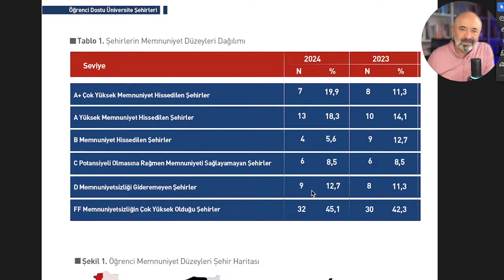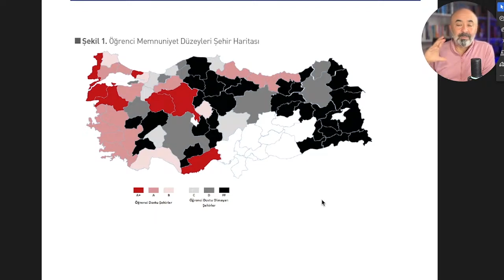HANGİ ŞEHİRDE OKUNUR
yks 2025
yks 2025 ne zaman
yks 2025 sıralama hesaplama
yks 2025 konuları
yks 2025 kaç kişi girecek
yks 2025 taban puanları
yks 2025 kaç ay kaldı
yks 2025 çalışma programı
yks 2025 başvuru tarihi
yks 2025 kaç gün var
yks 2025 ayt matematik konuları
yks 2025 ayt konuları
yks 2025 açık uçlu mu olacak
yks 2025 ayın kaçında
yks 2025 açıklanma tarihi
yks 2025 ajanda
yks 2025 aday sayısı
yks 2025 ayt edebiyat konuları
yks 2025 aciklandimi
yks 2025 ayt tarih konuları
2025 yks ne zaman açıklanacak
2025 yks konuları ayt
2025 yks sonuçları ne zaman açıklanacak
2025 yks ayt matematik konuları
yks 2025 sayaç ana ekrana ekleme
2025 yks açık uçlu mu olacak
yks 2025 cevap anahtarı
yks 2025 tercih sonuçları ne zaman açıklanacak
yks yerleştirme sonuçları ne zaman açıklanacak 2025
yks 2025 bölüm sıralamaları
yks 2025 biyoloji konuları
yks 2025 birincisi
yks 2025 bilgisayar mühendisliği sıralama
yks 2025 benim hocam
yks 2025 başvuru ücreti
yks 2025 boş kontenjanlar
yks 2025 baraj puanı
benim hocam yks 2025
2025 yks başvuru tarihi
yks başvuru 2025
2025 yks başarı sıralaması
2025 yks başvuru tarihi ne zaman
busmek yks kursu başvuru 2025
yks sınavı başvuru ne zaman 2025
yks 2025 bilgisayar mühendisliği taban puanları
2025 yks sıralama bilgisayar mühendisliği
yks başvuru ücreti 2025
yks 2025 coğrafya konuları
yks 2025 çıkacak konular
2025 yks
2025 yks ne zaman
2025 yks kaç kişi girecek
2025 yks nasıl olacak
2025 yks ye kaç kişi girecek
2025 yks coğrafya konuları
2025 te yks değişecek mi
yks 2025 çıkarılan konular
yks 2025 çalışma programı sayısal
yks 2025 çalışma programı pdf
yks 2025 çalışma programı tyt
yks 2025 çalışma takvimi
2025 yks çalışma programı
integral 2025 yks de çıkacak mı
2025 yks ders çalışma programı
2025 yks çalışma programı pdf
2025 yks kitapları ne zaman çıkacak
2025 yks çıkacak konular
yks 2025 tyt çalışma programı
yks 2025 nasıl çalışılır
yks 2025 çalışma planı
yks sayısal çalışma programı 2025
yks 2025 ders çalışma programı
yks 2025 doping hafıza
yks 2025 discord
yks 2025 ders konuları
yks 2025 deneme paketi
yks 2025 dershane fiyatları
yks 2025 donanım haber
yks 2025 ders notları
yks 2025 dershane
yks 2025 ders programı eşit ağırlık
doping hafıza yks 2025 fiyat
doping hafıza ücreti yks 2025
2025 yks değişecek mi
2025 yks de integral var mı
2025 yks sistemi değişecek mi
2025 yks müfredat değişikliği
2025 yks konu dağılımı
2025 yks soru dağılımı
yks 2025 e kaç gün kaldı
yks 2025 e kaç kişi girecek
yks 2025 e ne kadar kaldı
yks 2025 ekşi
yks 2025 ek tercih ne zaman
yks 2025 edebiyat konuları
yks 2025 eşit ağırlık konuları
yks 2025 ek tercih
yks 2025 elektrik elektronik mühendisliği taban puanları
yks 2025 eczacılık taban puanları
yks ek tercih ne zaman 2025
ertan sinan şahin 2025 yks
2025 yks edebiyat konuları
2025 yks eşit ağırlık konuları
yks 2025 çalışma programı eşit ağırlık
yks 2025 fiyat
yks 2025 forum
yks 2025 fizik konuları
yks 2025 felsefe konuları
yks 2025 fizik sıralama
yks 2025 focus to do
2025 yks tyt fizik konuları
focus to do grup kodları yks 2025
2025 yks fizik konuları
yks 2025 geri sayım
yks 2025 gün sayacı
yks 2025 geri sayım takvimi
yks 2025 geometri konuları
yks 2025 geri sayım matematik delisi
yks 2025 geç mi kaldım
yks 2025 geri sayım sayaç
2025 yks giren öğrenci sayısı
yks 2025 kaç gün kaldı matematik delisi
yks'ye kaç gün kaldı 2025
2025 yks hangi gün
2025 yks kaç gün kaldı
2025 yks ye kaç gün kaldı
yks 2025 hangi gün
yks 2025 hesaplama
yks 2025 hazırlık
yks 2025 hangi tarih
yks 2025 hangi konular çıkacak
yks 2025 hukuk sıralama
yks 2025 hemşirelik sıralama
yks 2025 hemşirelik taban puanları
yks 2025 hukuk
yks 2025 hangi konular kaldırıldı
yks puan hesaplama 2025
21 haziran 2025 yks kaç gün kaldı
2025 yks hazırlık
2025 yks hesaplama
yks net hesaplama 2025
2025 yks hangi konular kalktı
yks 2025 e kaç hafta kaldı
yks 2025 integral var mı
yks 2025 iptal mi oldu
yks 2025 için çalışma programı
yks 2025 iptal mi
yks 2025 integral kalktı mı
yks 2025 integral
yks 2025 işletme taban puanları
yks 2025 iktisat sıralama
yks 2025 itü sıralama
yks 2025 inşaat mühendisliği taban puanları
integral yks 2025 de var mı
integral yks 2025
2025 yks de integral olacak mı
2025 yks limit türev integral var mı
2025 yks türev integral kalktı mı
yks 2025 sayaç indir
2025 yks için çalışma programı
2025 yks tarihi
yks 2025 kaç gün kaldı
yks 2025 kayıt ne zaman
yks 2025 kazanımları
yks 2025 konuları pdf
yks 2025 klasik mi olacak
yks 2025 kitap
kunduz yks 2025
kazanabilirsin yks 2025
kaç gün kaldı yks 2025
2025 yks konuları
2025 tercih kılavuzu yks
integral kalktı mı 2025 yks
2025 yks klasik mi olacak
yks 2025 limit türev integral var mı
2025 yks konu listesi
lgs ye geç kalanlar
yks 2025 müfredat
yks 2025 matematik konuları
yks 2025 mezun sayısı
yks 2025 matematik
yks 2025 mezun
yks 2025 matematik konuları ayt
yks 2025 mezuna kalmak
yks 2025 meb
yks 2025 matematik delisi
yks 2025 müfredat ayt
meb yks 2025
2025 yks zor mu olacak
2025 yks integral var mı
2025 yks müfredat